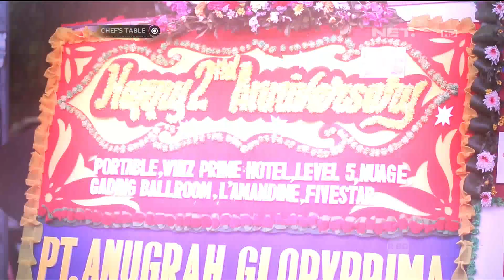Chef's Table - Cara Chef Chandra Mengatur Buffet di Suatu Acara